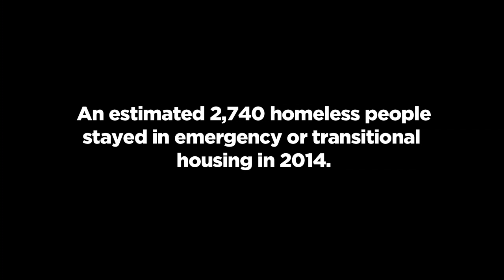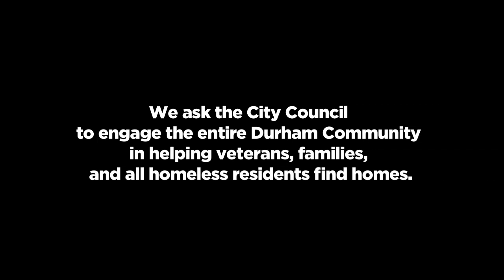PSA - Affordable Housing Coalition - Durham NC.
Durham residents who are homeless need homes.

More than 564 families with children were homeless in 2014.
210 children lived in shelters & transitional housing.
100s more children sleep in cars, on couches, or doubled up.

About 466 veterans were homeless in Durham in 2014.
60 veterans with VASH vouchers were still in shelters & transitional housing, because they could not find landlords to accept them.

An estimated 2,740 homeless people stayed in emergency or transitional housing in 2014.  Many more were not counted.

We ask the City Council to engage the entire Durham Community in helping veterans, families, and all homeless residents find homes.

Coalition for Affordable Housing and Transit on Facebook